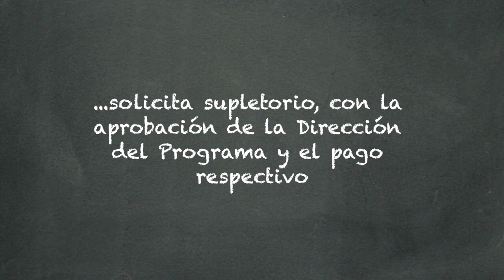Consejería te apoya: tip #4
Espera hoy y todos los sábados un nuevo tip para que conozcas los servicios que te ofrece Consejería Estudiantil. Recuerda...